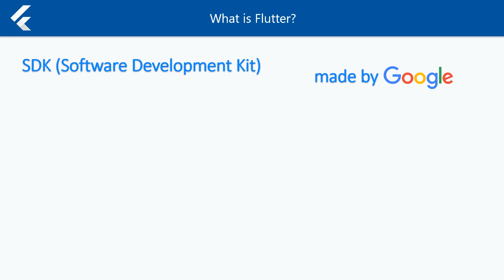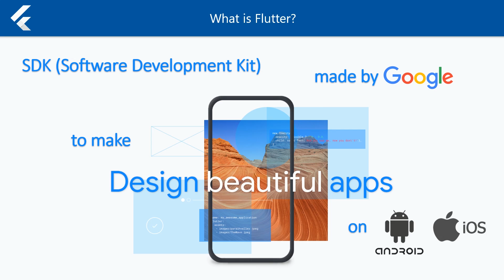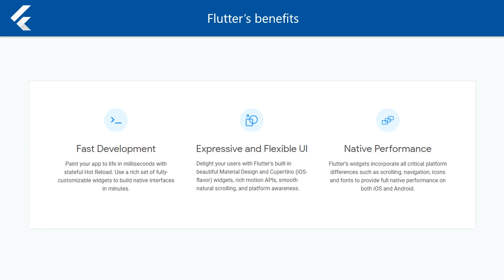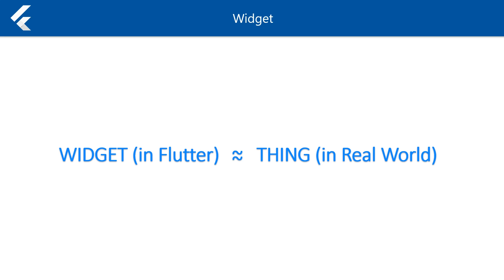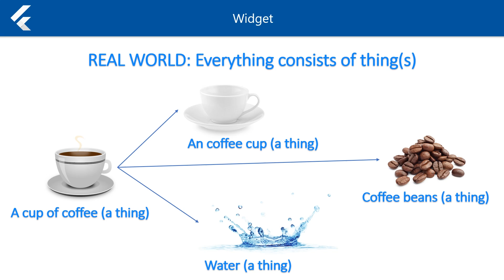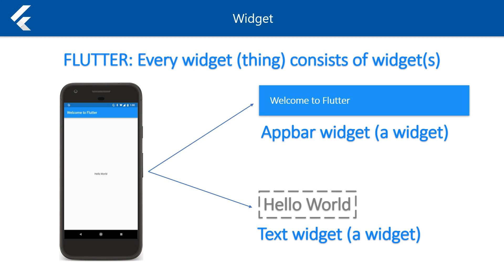[ENG SUB] FLUTTER 01. Pengenalan Flutter | Tutorial Flutter | Belajar Flutter | Flutter Indonesia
Video tutorial ini menjelaskan sekilas mengenai flutter, kelebihannya, dan beberapa istilah lainnya yang dapat membantu kalian lebih mengerti dengan penjelasan saya di video-video tutorial selanjutnya.

🍨 SUPPORT CHANNEL ERICO DARMAWAN HANDOYO 🍨